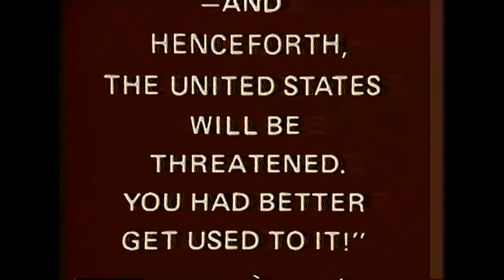General John Singlaub on national defense & the spread of communism. | 1977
Retired Army Major General John K. (Jack) Singlaub discusses U.S. interests and history in the spread of Communism across the globe. General Singlaub was a strong voice for national defense and a long-time friend of Phyllis Schlafly.

Phyllis Schlafly Eagles is thrilled to honor him at the 47th annual Gateway Eagle Council event in St. Louis in September 2018. The inaugural Maj. General John K. Singlaub Award for Service to America will be given to Lt. General Mike Flynn, at General Singlaub's suggestion. for more information on this event.